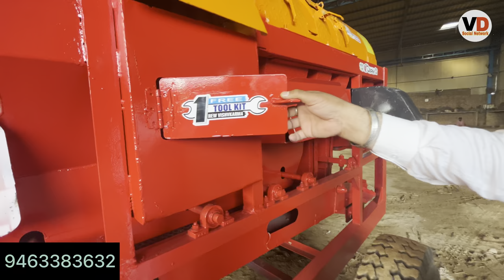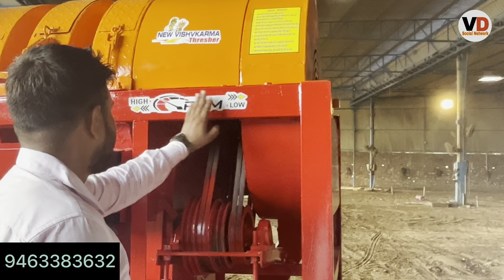NV Thresher machine price & Subsidy || Paddy Multicrop Thresher || Side Tokri Thresher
NV Thresher machine price & Subsidy || Full Review 2023 NV Thresher machine price & Subsidy || Paddy Multicrop Thresher || Full Review 2023